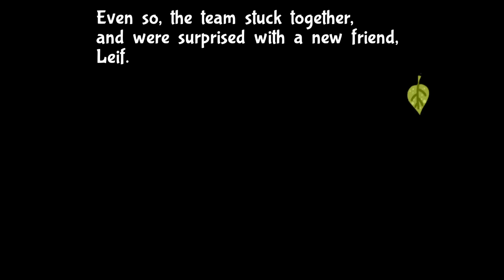Lets Play Bug Fables - Part 4 - The Spider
It's time for the first boss of the game!